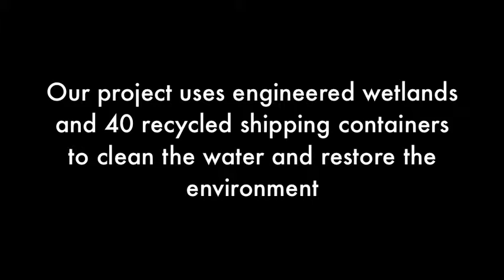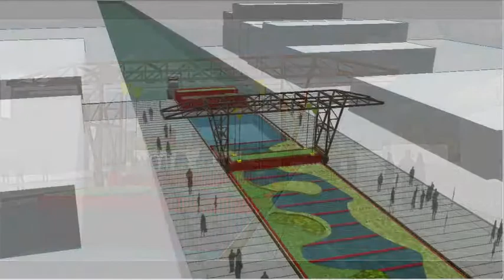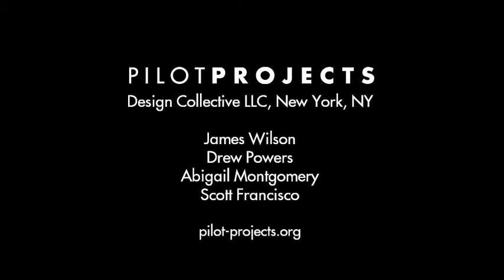Modular Floodplain: Gowanus Canal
This bio-industrial armature proposed for the Gowanus Canal in Brooklyn cleans sewer overflow waste water through a modular floodplain system. 40 shipping containers hold bio-remediation wetland plants and soil. An industrial gantry crane services each module and barge docking allows containers to be relocated with low-energy transport. Water cleaned by the system is released into the canal or further treated at the community center.